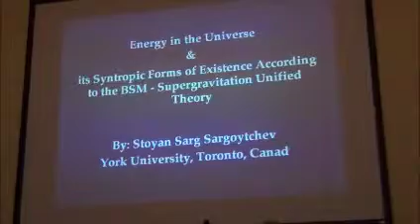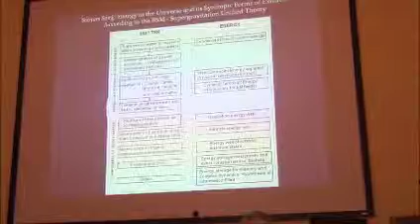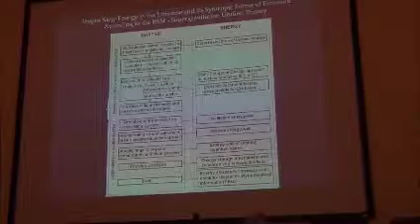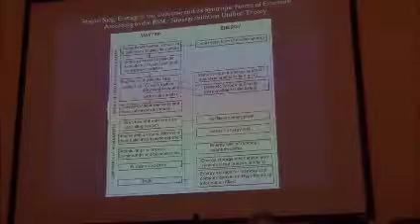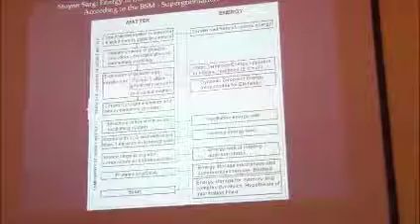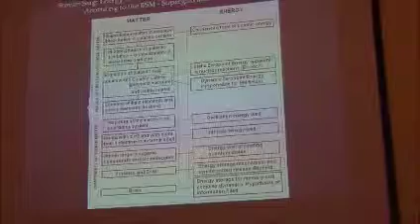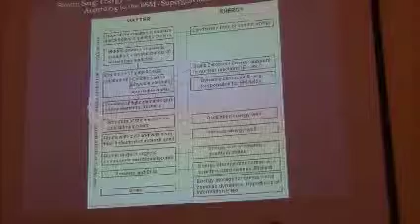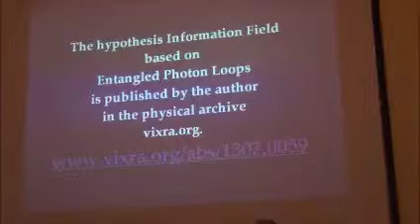Stoyan Sarg Sargoytchev: Energy in the Universe and its Syntropic Forms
According to the BSM-Supergravitation Unified Theory (BSM-SG), the energy is indispensable feature of matter, while the matter possesses hierarchical levels of organization from a simple to complex forms, with appearance of fields at some levels. Therefore, the energy also follows these levels. At the fundamental level, where the primary energy source exists, the matter is in its primordial form, where two super-dense fundamental particles (FP) exist in a classical pure empty space (not a physical vacuum). They are associated with the Planck scale parameters of frequency and distance and interact by Supergravitational forces. These forces are inverse proportional to the cube of distance at pure empty space and they are based on frequency interactions. Since the two FPs have different intrinsic frequencies, the SG forces appear different for interactions between the like and unlike FPs and may change the sign. This primordial form of matter exists in the super-heavy black holes located in the center of each well-formed galaxy. The next upper level of matter organization includes the underlying structure of the physical vacuum, called a Cosmic Lattice, and the structure of elementary particles. They have common substructure elements obtained by specific crystallization process preceding the formation of the observable galaxies. The Cosmic Lattice, forming a space known as a physical vacuum, is responsible for the existence and propagation of the physical fields: electrical, magnetic, Newtonian gravity and inertia. The energy of physical vacuum is in two forms: Static (enormous) and Dynamic (weak). The Static energy is directly related to the Newtonian mass by the Einstein equation E = mc2 and it is a primary source of the nuclear energy. The Dynamic energy is responsible for the existence of the electric and magnetic fields, the constant speed of light and the quantum mechanical properties of the physical vacuum. The next upper energy level is the dynamical energy of excited atoms and molecules. At this level a hidden energy wells exit, such as the internal energy of the electron and the internal energy of atoms with more than one electron. The next upper energy level is at some organic molecules and particularly in the biomolecules that contain ring atomic structures. In such a structure, some quantum states are not emitted immediately, but rotating in the ring. While in organic molecules the energy stored in such a ring is released by a chemical process, in the long chain molecule of proteins in the living organism the stored energy can be released simultaneously by triggering. A huge number of atomic rings are contained in the DNA strands. The release of the energy stored in DNA, for example, is an avalanche process that causes an emission of entangled photons possessing a strong penetrating capability. A sequence of entangled photons emitted by DNA should carry the genetic information encoded by the cordons. This mechanism, predicted in BSM-SG theory, is very important for intercommunication between the cells of the living organism.  The next upper level of energy organization may exist in the brain. The brain is an organ of a most abundant number of atomic rings, while its tissue environment might permit complex energy interactions. The human brain contains billions of atomic rings. The next hypothetical upper level of energy organization is an information field, physically existed outside, but connected with the living brain. It corresponds to a specific field known as aura, while the possibility of its existence is still not accepted by the main stream science. The problem is that this field could not be detected by the currently existing technical means used for EM communications. The BSM-SG predicts that this field might differ from the EM field we use for communication, but it is a subject of a further theoretical development that must be supported by experiments using specifically designed technical means. According to the BSM-SG theory, the energy conversion from the primary energy source to the complex levels of matter and field organization is a permanent syntropic process based on complex resonance interactions.

2013 Viterbo (Italy) conference on "LIfe energy, Syntropy and Resonance".